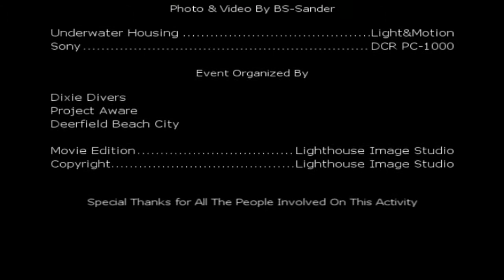Deerfield Beach Pier Clean-Up 2010 Deerfield Beach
Annual Pier Clean up sponsor by Dixie Divers And City of Deerfield Beach.
170 divers 50 volunteers help with this event. We have this event every year.